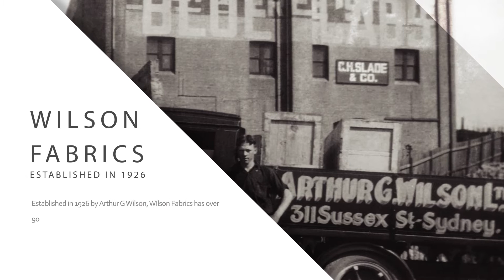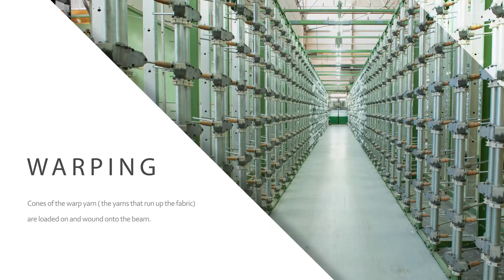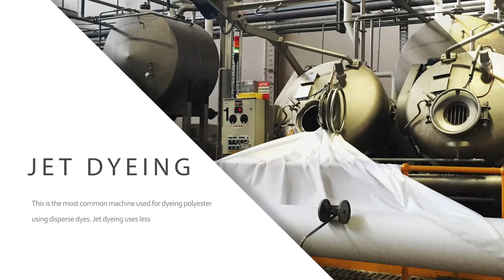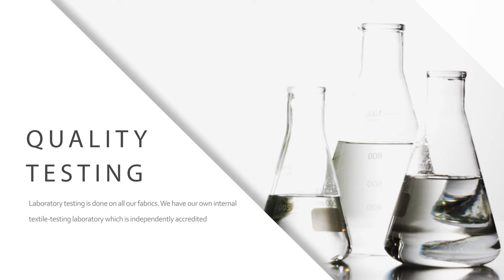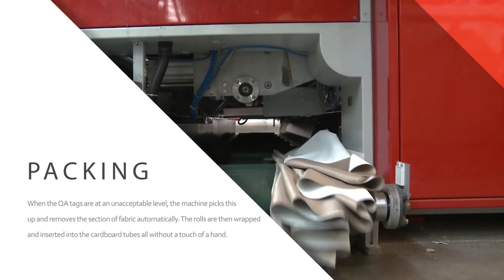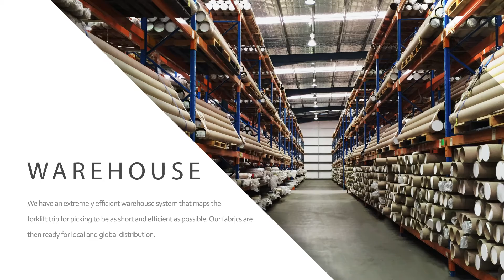WILSON FABRICS AUSTRALIAN MADE MANUFACTURING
Established in 1926, Wilson Fabrics prides itself on the vast array of Australian Made Blind and Drapery Fabrics. This video showcases the features and benefits of Wilson Fabrics and the manufacturing process of blind and drapery fabrics.